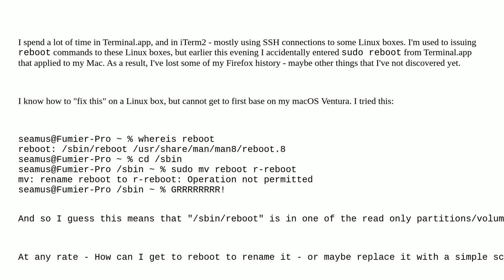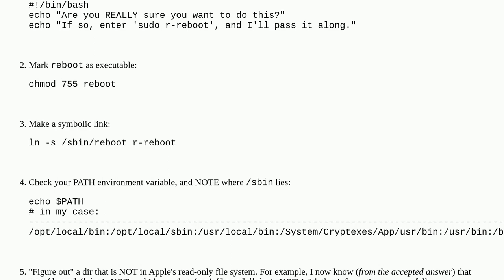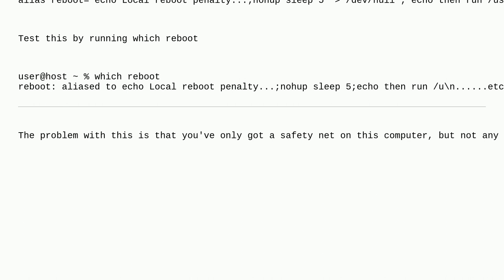Apple: How to prevent accidental execution of potentially harmful commands (e.g. reboot)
How to prevent accidental execution of potentially harmful commands (e.g. reboot)

A special thanks goes out to the awesome community

  command-line macos zsh